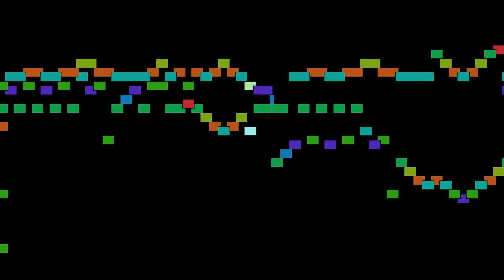Jean-François Dandrieu - Mvt. 4, L'Agrèable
Mvt. 4, L'Agrèable, from Quatriême Suite, by Jean-François Dandrieu, with animated score.

FAQ:

Q: Who is Jean-François Dandrieu?
A: A French Baroque composer, harpsichordist and organist.